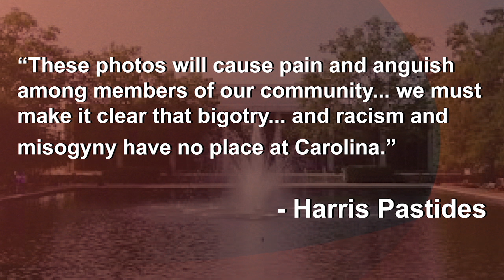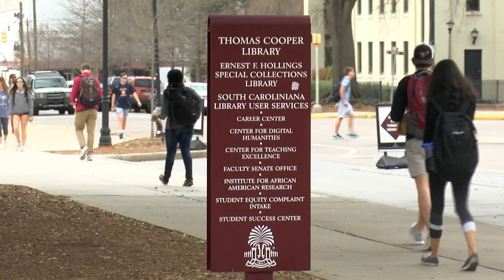USC Blackface - John Romanski reporting, 2/27/19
One week after University of South Carolina President Harris Pastides emailed students and faculty about images of blackface in old USC yearbooks, reporter John Romanski reveals the images to students on campus.